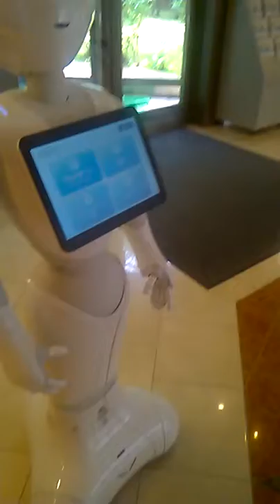Little Robot in the Hotel Nikko Narita Lounge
It's just a little robot they have walking around in the Hotel in front of the restaurants to talk and have minimal conversations with guests. Too bad we don't know Japanese enough to actually talk back. He has sensors in his eyes to follow your every movement throughout the conversation, which was pretty cool itself.

We also have Twitter!